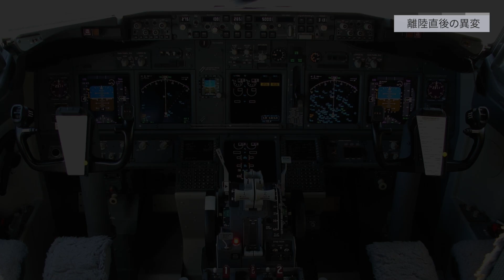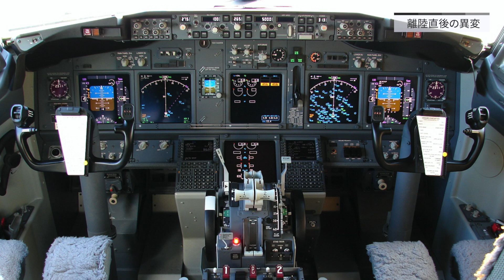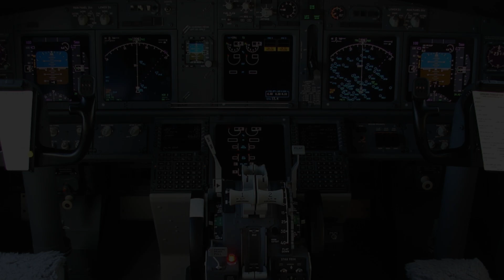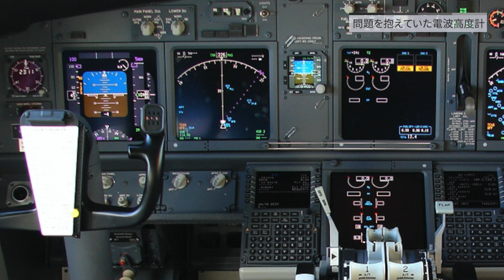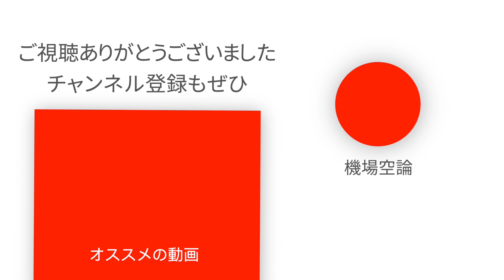【解説/航空無線】ターキッシュ・エアラインズ1951便 墜落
2009年2月25日、オランダの首都アムステルダム、スキポール空港へ着陸進入していたターキッシュ・エアラインズ1951便が墜落しました。この墜落についてDSB(オランダ安全委員会)の調査レポートとATCの記録をもとに解説します。

使用している素材はチャンネルの概要欄をご覧ください